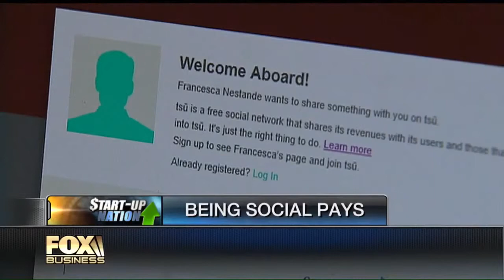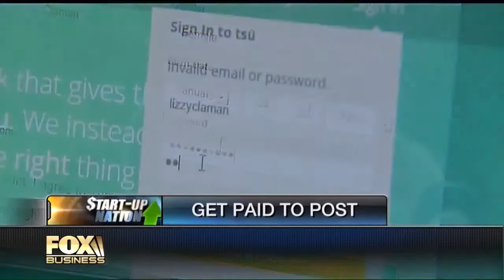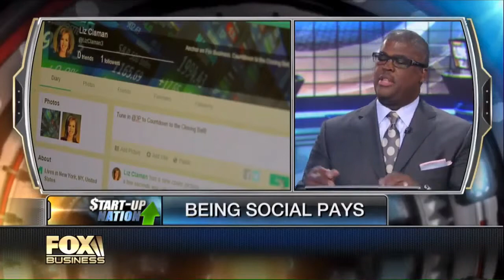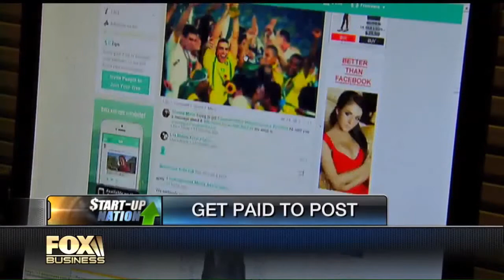Tsu.co/fcjr88 - TSU Social Network On Fox News -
If Facebook is worth $200 billion yet they use all your data and info to make money, you might as well get paid for it. They take 10% while 90% goes back to people. Using Take a look at tsu , the new social network where your doing the same thing as the last but get paid for it. Enjoy!